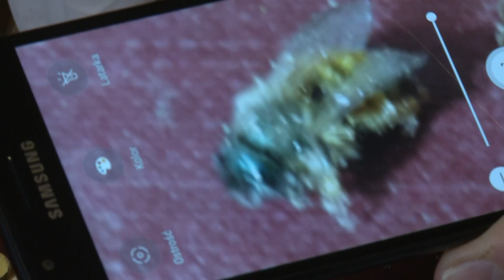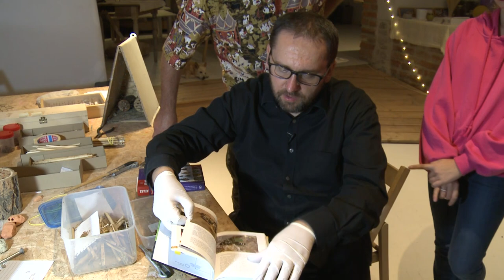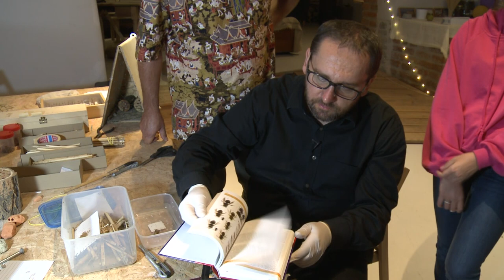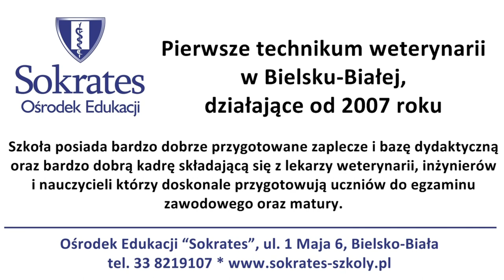Jak hodować owady zapylające? (cz.7) WARSZTATY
Film instruktażowy - warsztaty
Film został zrealizowany na zlecenie STOWARZYSZENIA PASSIO CREATIO z Bielska-Białej
Wykład i warsztaty przeprowadził dr Jacek Proszyk
Wszystkie filmy i fotografie są autorstwa Jacka Proszyka
Stowarzyszenie Passio Creatio i wykładowca zezwalają by film pokazywać i rozpowszechniać w miejscach publicznych i na warsztatach budowy domków dla owadów zapylających - wyłącznie - nieodpłatnie.
Pod filmem znajduje się numer konta Stowarzyszenia do dobrowolnych wpłat na cele statutowe.
Nagranie zrealizowano w pieknych okolicznościach OŚRODKA JASIENICA 10, koło Bielska-Białej, któremu stowarzyszenie dziękuje za gościnę.
Zrealizowanie fimów było możliwe dzięki wsparciu brokera ubezpieczeniowego i reasekuracyjnego PWS Konstanta z Bielska-Białej oraz Ośrodka Edukacji “Sokrates” w Bielsku-Białej
STOWARZYSZENIE PASSIO CREATIO,
ul. Komorowicka 94, Bielsko-Biała
Konto bankowe mbank: 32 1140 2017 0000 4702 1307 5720